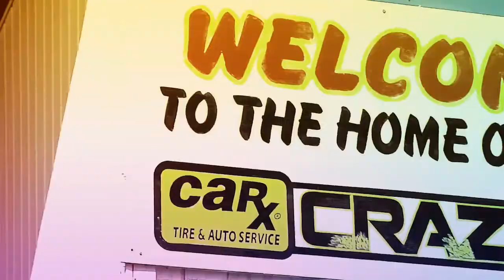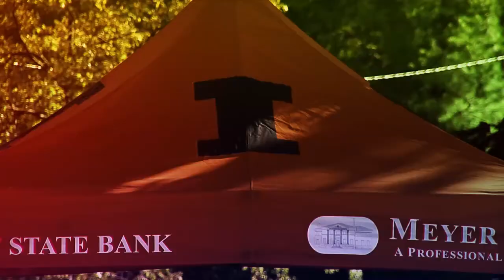CarX Crazy K Highlight Video 2012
- Check out the highlights from the 2012 Carx Crazy K in Champaign, IL.